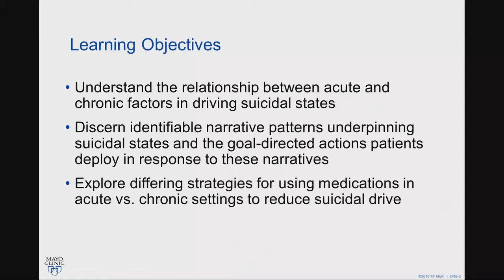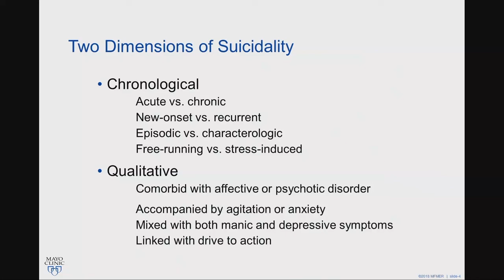Suicide Risk Assessment by J. Michael Bostwick, MD | Preview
J. Michael Bostwick, MD, describes the relationship between acute and chronic factors in driving suicidal states, discerns identifiable narrative patterns underpinning suicidal states and the goal-directed actions patients deploy in response to these narratives, and explores differing strategies for using medications in acute vs. chronic settings to reduce suicidal drive.

Check out this preview of J. Michael Bostwick, MD’s informative medical talk about Suicide Risk Assessment. You can view the full video and many others like this by being a subscriber. Learn from the world's best doctors, online with GIBLIB!